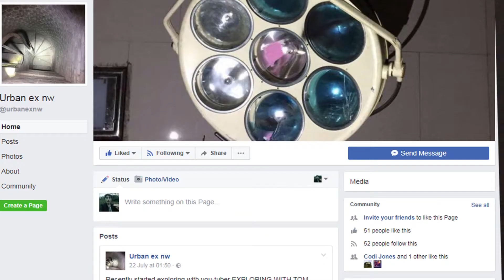EXPLORING ABANDONED UNIVERSITY FLATS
Today me and two other explorers Amy and Codi explored abandoned university flats which was covered in glass and a lot of smashed windows.It was so easy for homeless people to sleep in here there were a lot of furniture still in place.We found a bag of drugs on the floor could of been the homeless doing them.This took me balls to explore to explore the forest.Like for my bravery.